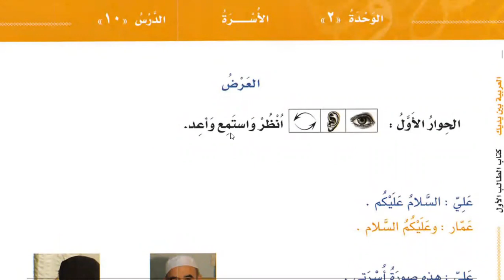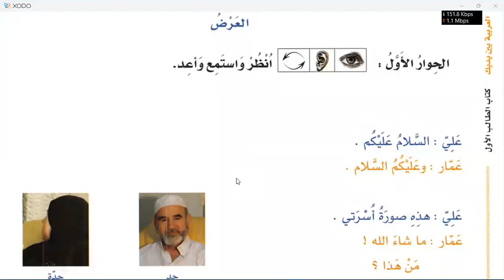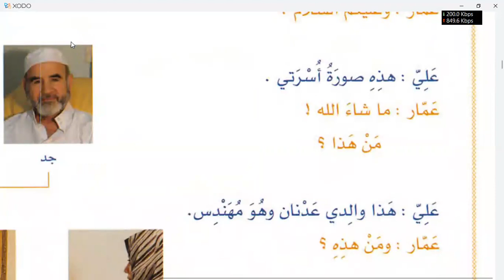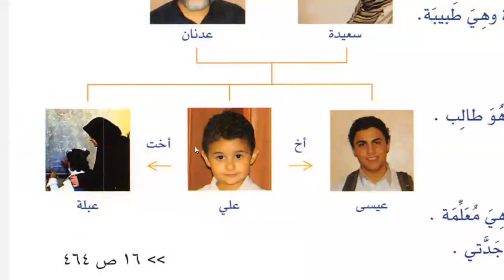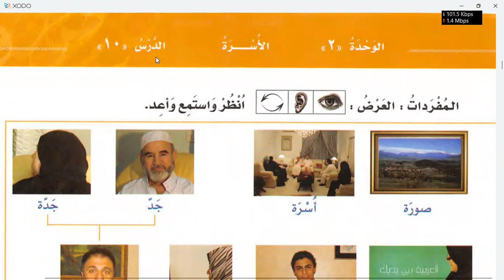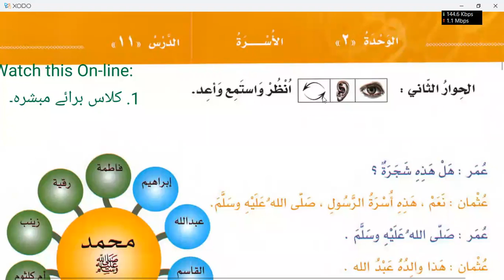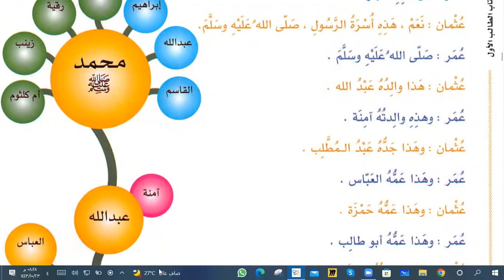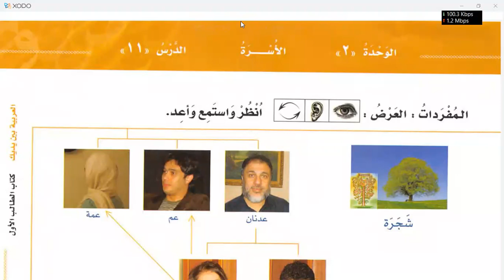Learn Arabic | Lesson 10 of Al Arabiyyah Bayna Yadayk Book 1 Part 1